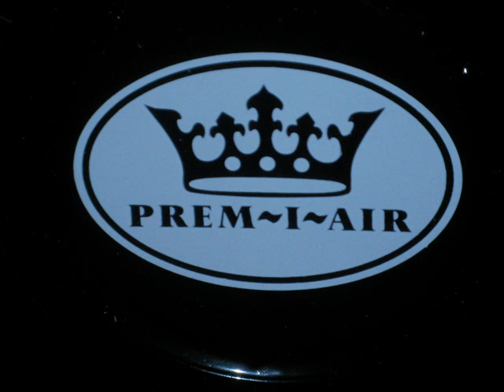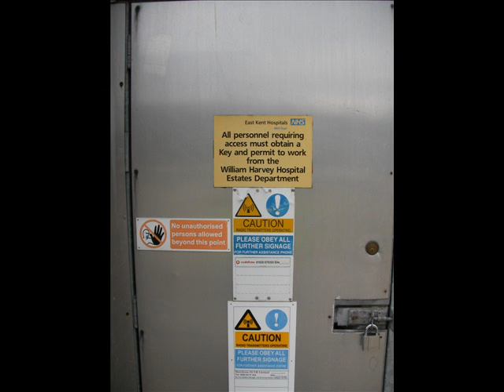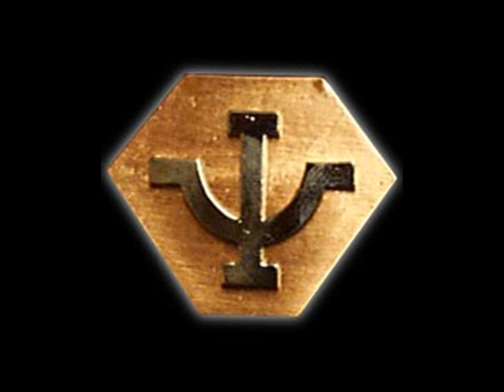EJay Trance Tune - Slideshow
A Trance Tune I made on EJay Techno 5 converted on unregistered software so has audio mark - Slideshow of pictures.